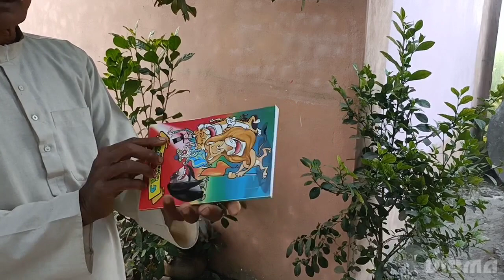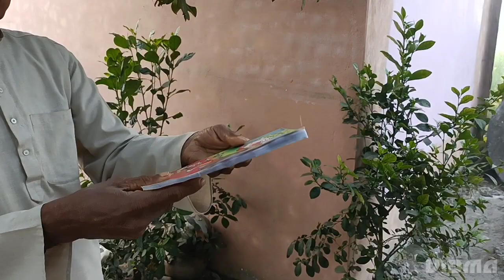जोरदार बाक्स और बाल का जादू देखे और भरपूर मनोरंजन को उठाएं